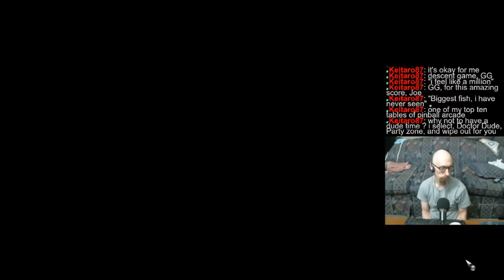Running some Pinball today, getting in some games. Hope to do goodly.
Not a bad session today. Actually did all right for the most part. I even got close to beating the high score on Gorgar. Definitely a session worth keeping. :]